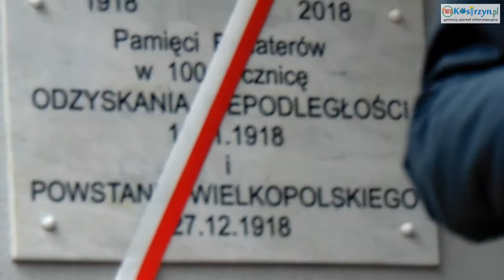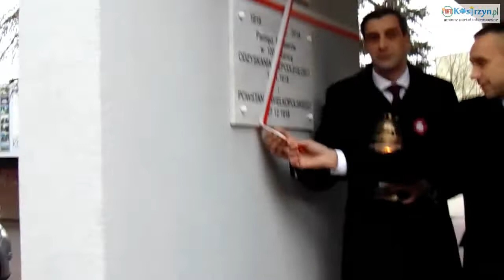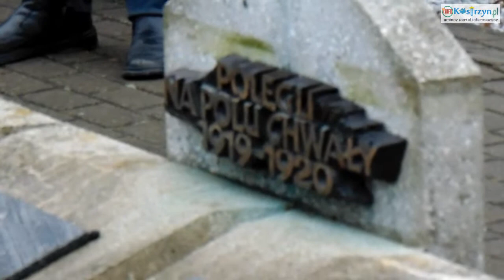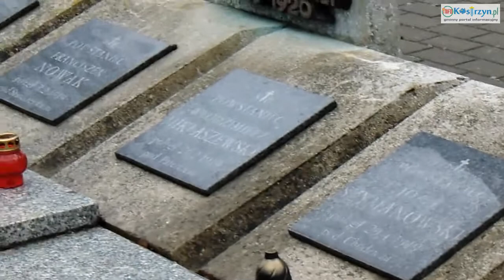Kostrzyn upamiętnił 100. rocznicę wybuchu Powstania Wielkopolskiego, 27.12.2018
Kostrzynianie uczcili w czwartek, 27 grudnia uczestników powstańczych walk, które rozgrywały się równo sto lat temu, na przełomie 1918 i 1919 roku. Uroczystości rozpoczęły się odsłonięciem tablicy pamiątkowej na gmachu Urzędu Miejskiego w Kostrzynie, a na cmentarzu złożono wieńce i znicze.